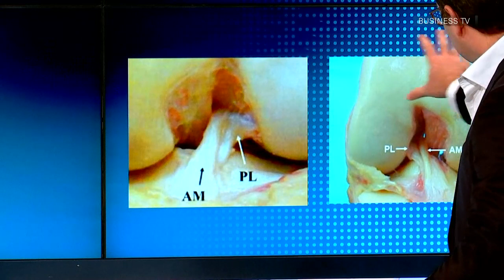Vorderes Kreuzband gerissen - was tun?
Der Riss des vorderen Kreuzbandes gehört zu den häufigsten Verletzungen des Knies, insbesondere beim Sport. Wann operiert werden muss und wie man das Kreuzband ersetzen kann, erläutert Oberarzt Dr. med. Rainer Kolbe vom Medizinischen Versorgungszentrum der Hessing Kliniken.